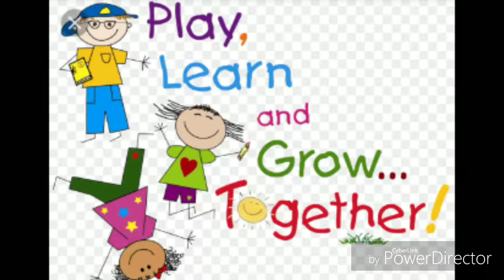Back to school